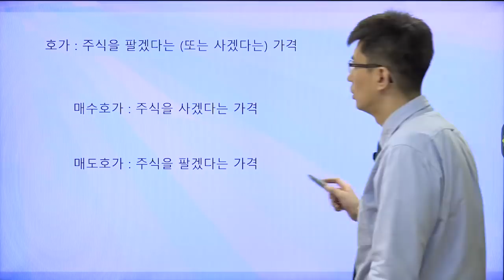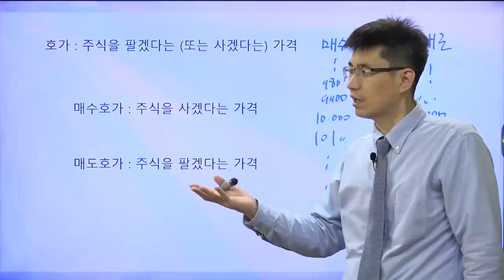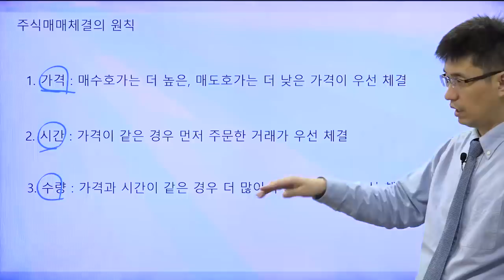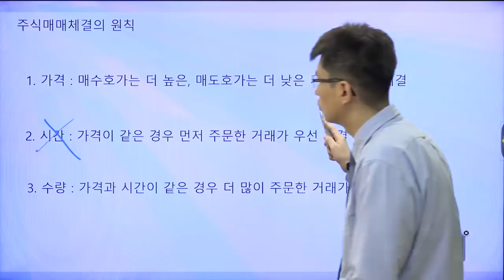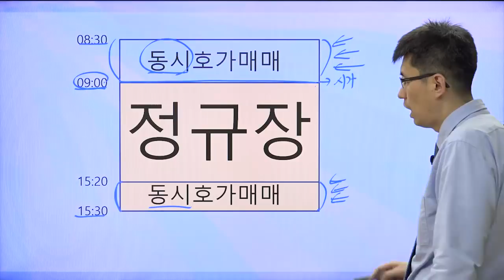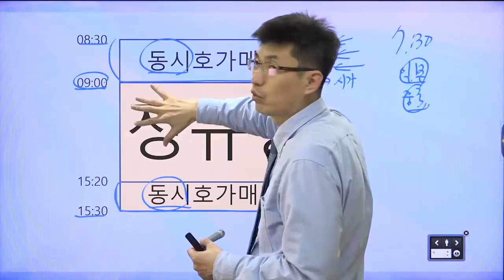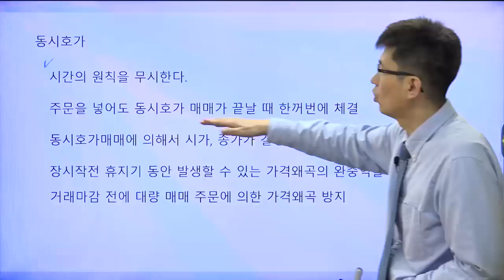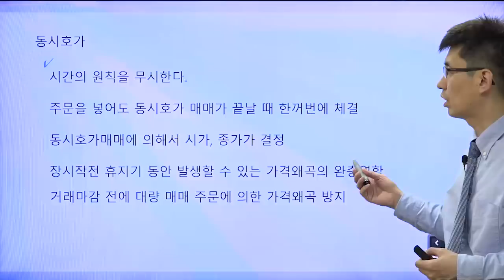[너무쉬운 금융용어 경제용어 10] 동시호가란 무엇인가?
동시호가는 주식체결의 원칙 중에 시간을 무시한 것입니다.

동시호가 호가 주식체결의 원칙